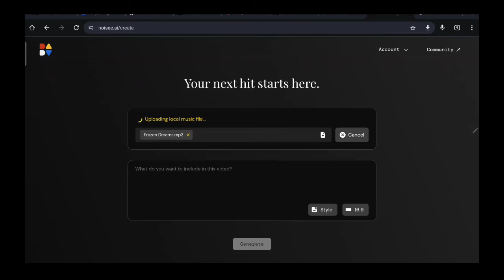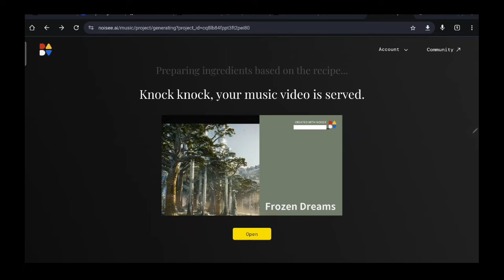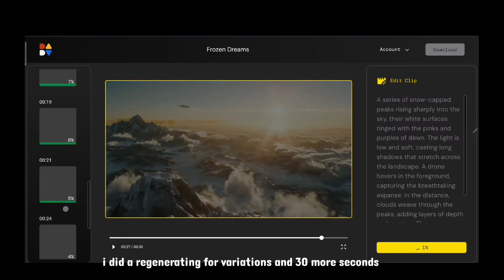How to make an A.I. generated music video | suno A.I. and noisee A.i.